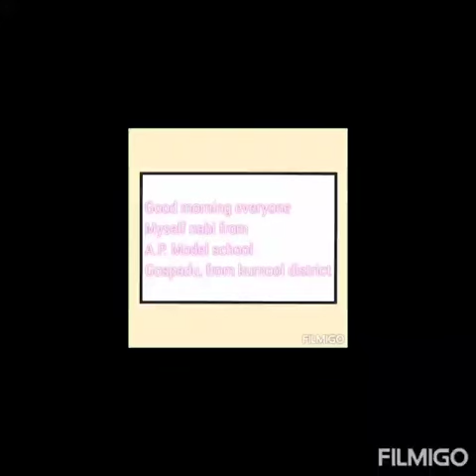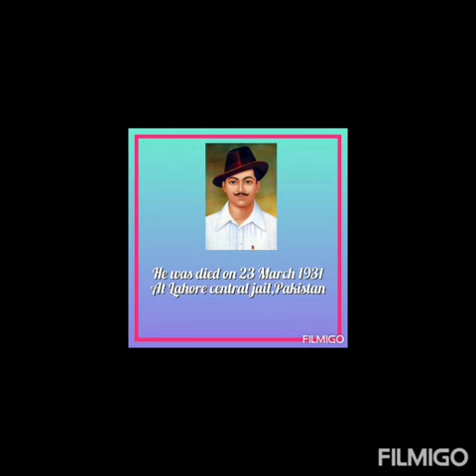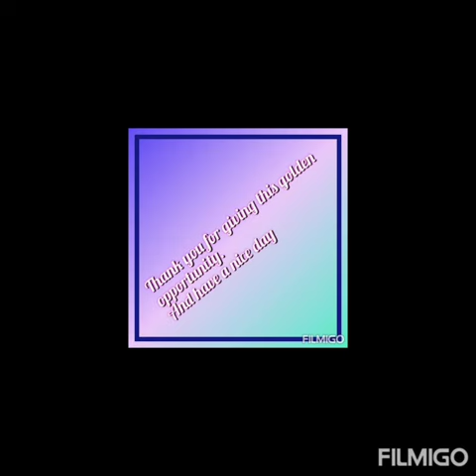SHAHEED BHAGATH SINGH UNDER EBSB PROGRAM APMS GOSPADU KURNOOL DT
This video is prepared by the  MOHAMMAD Nabi 9th class student under the program EK BHARATH SHRESHTH BHARATH,  on Shaheed-e-Bhagath Singh, the Punjab's Share-e-puthar, a great freedom fighter , Legend and  great martyr who greatly inspired his generation to fight against the  British.